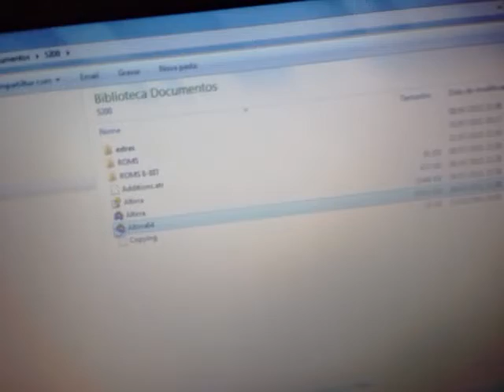Atari 8 Bit EMU Jawbreaker Default 26550 pts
Platform Atari 8-BIT on Altirra Emulator 3.90 (Keyboard and NTSC region)
Original game published and copyrighted by SIERRA ON-LINE
Video recorded by OYAMAFAMILY
Default and One Player - Score: 26,550 points